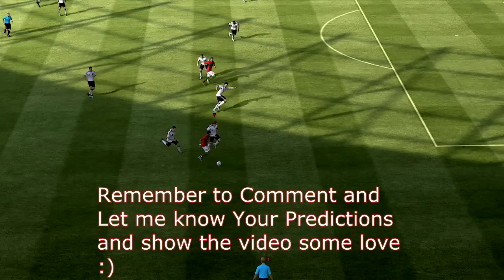Deadline Day - My thoughts [Summer Transfer Window 12/13]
My Thoughts on Deadline Day.
Be sure to Comment and let me know your thoughts too!